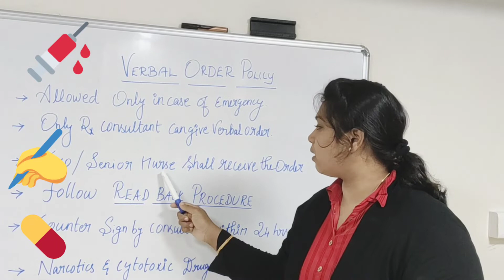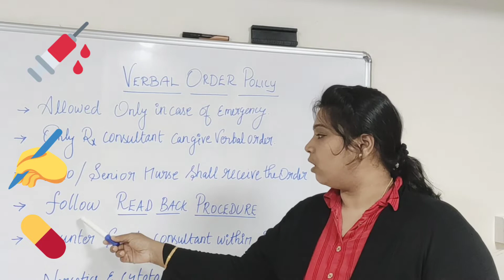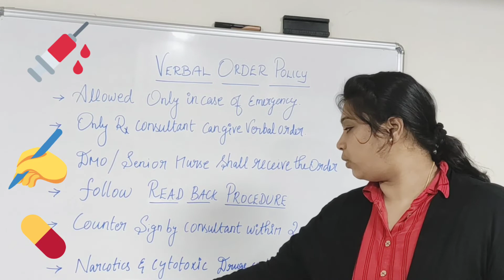NABH- VERBAL ORDER POLICY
nabh standards in Tamil
Quality Policies in Tamil
hospital accreditation in Tamil
patient safety
corrective action
preventive action
Root cause analysis
incident reporting
cphq in Tamil
health care Quality in Tamil
# what is NABH stands for?
# what is NABH meaning in Tamil
basic standards for hospital in Tamilnadu
adverse event
sentinel event
entry level NABH
nabh 5th edition
latest update in nabh
health care accreditation
quality indicators
quality improvement Project
Non compliance
gap analysis
pareto chart
fishbone analysis
#5 why analysis